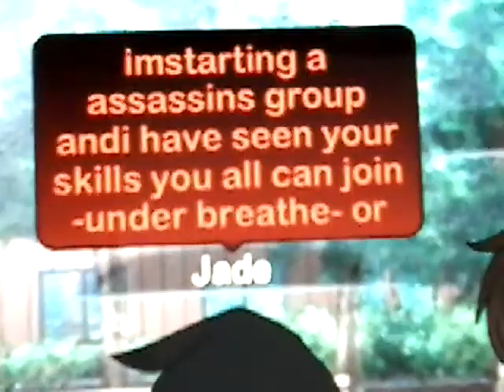Assassin academy part 4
Jade went rouge